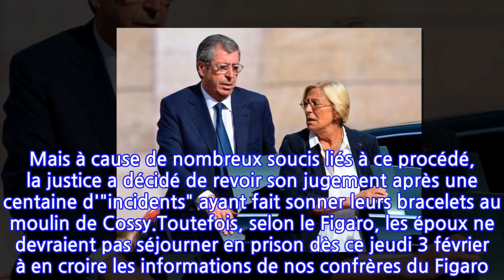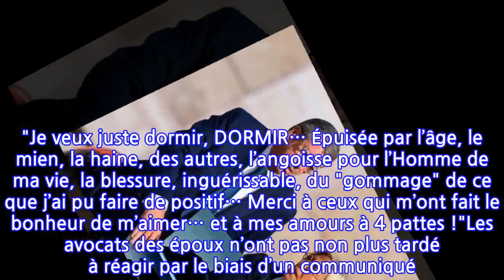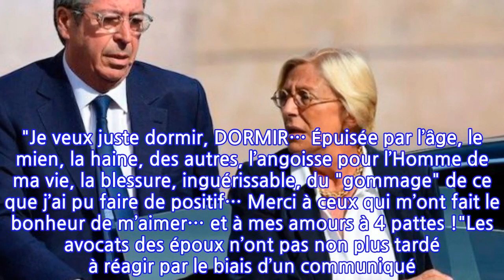Placés sous bracelet électronique depuis plusieurs mois, la justice annonce une très...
Refusé ! Le 17 décembre dernier, le parquet général de Rouen avait "requis la confirmation" de la révocation, par le tribunal d’application des peines (TAP) d’Evreux, du placement d’Isabelle et Patrick Balkany sous bracelets électroniques. L’ancien maire de Levallois et sa compagne étaient condamnés à 3 ans de prison pour "fraude fiscale massive". Une peine qu’ils purgeaient depuis plusieurs mois déjà sous bracelets électroniques. Mais à cause de nombreux soucis liés à ce procédé, la justice a décidé de revoir son jugement après une centaine d'"incidents" ayant fait sonner leurs bracelets au moulin de Cossy.Toutefois, selon le Figaro, les époux ne devraient pas séjourner en prison dès ce jeudi 3 février à en croire les informations de nos confrères du Figaro. "Le parquet général peut décider d’attendre le délai de pourvoi en cassation (5 jours)", faisaient-ils savoir, alors que La Dépêche précise que "le pourvoi en cassation ne suspendrait pas pour autant leur incarcération". Après cette décision de justice "difficile à digérer", Isabelle Balkany a voulu prendre la parole sur les réseaux sociaux comme elle aime si bien le faire depuis quelques mois à présent. L’épouse de Patrick faisant part de sa tristesse et de sa fatigue liée à cette affaire. "Je veux juste dormir, DORMIR… Épuisée par l’âge, le mien, la haine, des autres, l’angoisse pour l’Homme de ma vie, la blessure, inguérissable, du "gommage" de ce que j’ai pu faire de positif… Merci à ceux qui m’ont fait le bonheur de m’aimer… et à mes amours à 4 pattes !"Les avocats des époux n’ont pas non plus tardé à réagir par le biais d’un communiqué. "Agée de 75 ans, dans un état physique et psychologique extrêmement dégradé, Isabelle Balkany a déjà tout perdu, au cours de cette procédure pénale qui aura duré près de dix ans", déclarent Me Pierre-Olivier Sur et Clara Gérard-Rodriguez.R.FA voir également :